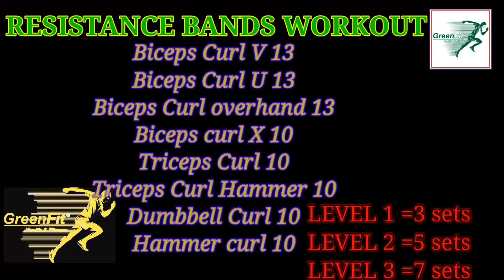Strength Training Day 29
Arms workout with resistance bands.
Biceps Curl V 13
Biceps Curl U 13
Biceps Curl overhand 13
Biceps curl X 10
Triceps Curl 10
Triceps Curl Hammer 10
Dumbbell Curl 10
Hammer curl 10

LEVEL I HAS 3 sets,
LEVEL II HAS 5 sets,
LEVEL III HAS 7 sets.